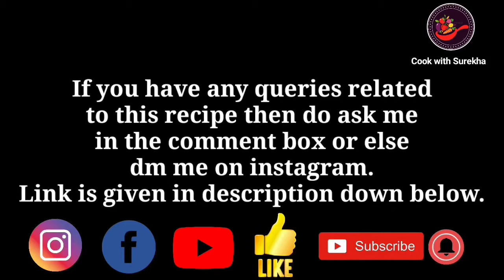Diwali sweets recipe | Besan ki barfi recipe in hindi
Today we will see how to make besan barfi.This besan ki barfi is made of gram flour & ghee. I hope this besan barfi recipe will make u happy...

कम समान में सिर्फ 10 मिनट में बनाए चटपटा नाश्ता Rice Crazy Bites | Quick snacks recipe